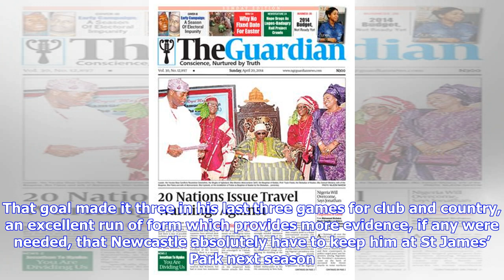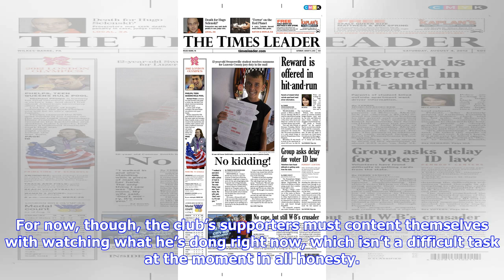All Newcastle fans surely doing cartwheels after Magpies player wows on int'l duty - Verdict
OPINION Newcastle United striker Salomon Rondon appears to be going from strength to strength at the moment, and his terrific performance for Venezuela on Friday merely confirms that fact. He got himself on the scoresheet with a nicely taken goal early on in his country’s excellent 3-1 win over South American giants Argentina, the highlight of a fine all-round display from the 29-year-old. He has quietly become a top class frontman, and the Magpies supporters will likely be doing cartwheels afte...